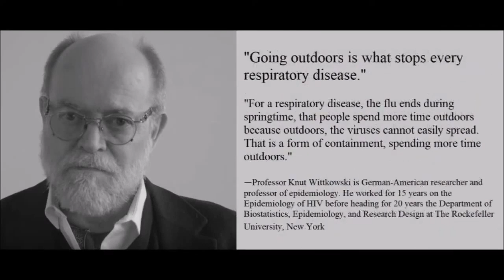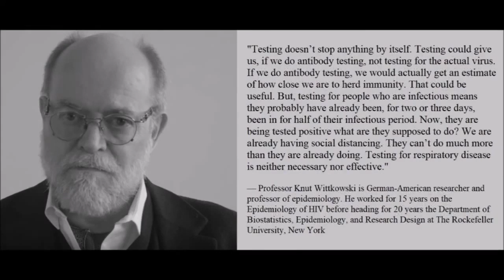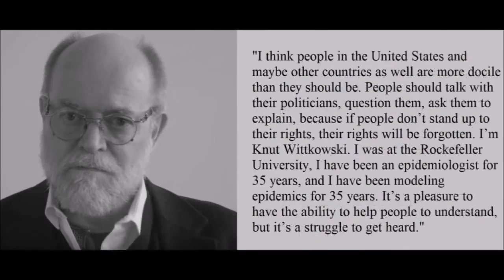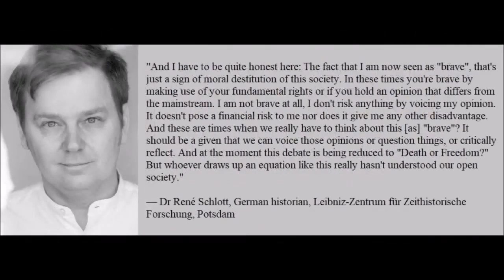COVID19 Expert opinions that challenge the official narrative Why are they being censored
Wake up people! Covid 19